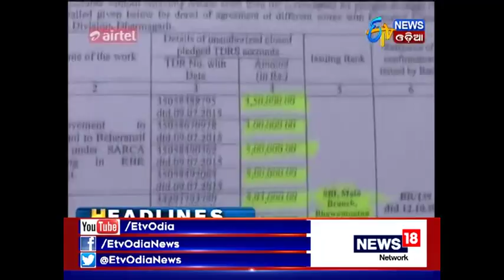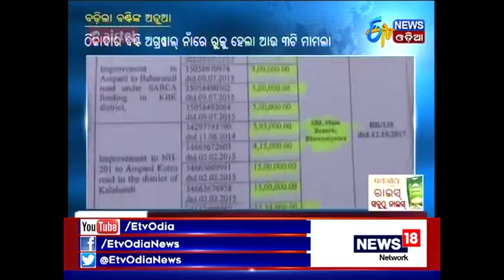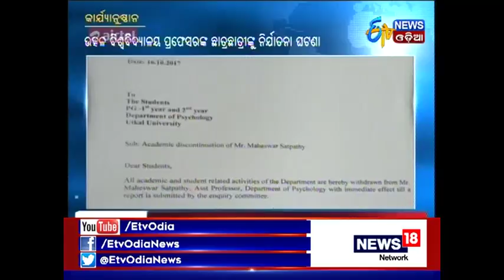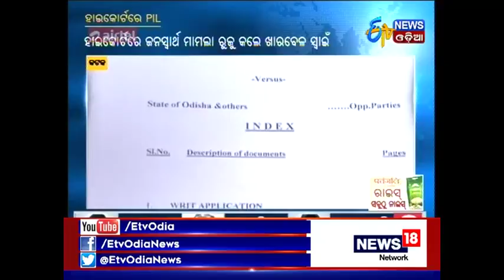Zilla Report (16.10.2017)- ETV News Odia